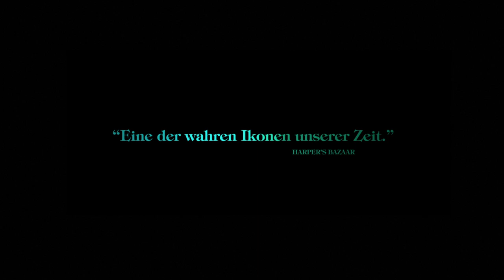WESTWOOD - Punk. Ikone. Aktivistin. | Offizieller Trailer | OmU | HD German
"WESTWOOD: PUNK. IKONE. AKTIVISTIN." erzählt die Geschichte einer Kämpferin, die aller Niederlagen zum Trotz ihren Vorstellungen und Idealen treu bleibt und als Grande Dame des Punks bis heute Geschichte schreibt.

Die selbst erklärte Tagträumerin Vivienne Westwood kam aus einfachen Familienverhältnissen im Alter von 17 Jahren nach London, mitten hinein in die Swinging Sixties der 60er Jahre. Ihr Leben änderte sich abrupt, als sie den Sex Pistols Manager und Impresario Malcolm McLaren traf und ihr gemeinsamer Shop an der Kings Road die Popkultur revolutionierte.

Westwoods Werdegang ist geprägt von Erfolgen, Konflikten, Unsicherheiten. Die Dokumentation beleuchtet Schlüsselmomente ihrer Vergangenheit, die sie zu dem machten, was sie heute ist.

Ein intimes und inspirierendes Porträt einer wahrhaft britischen Ikone.